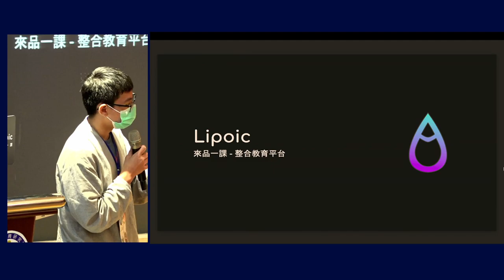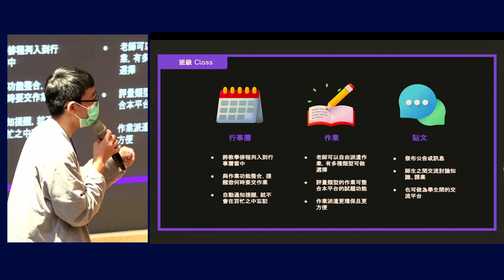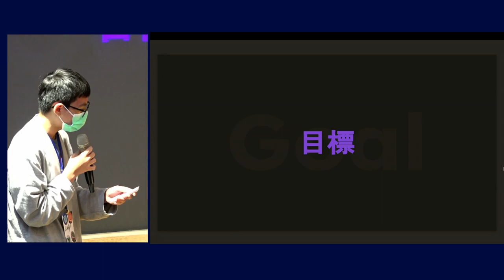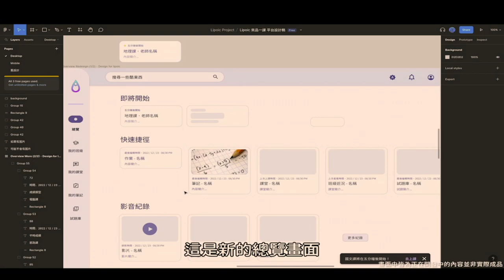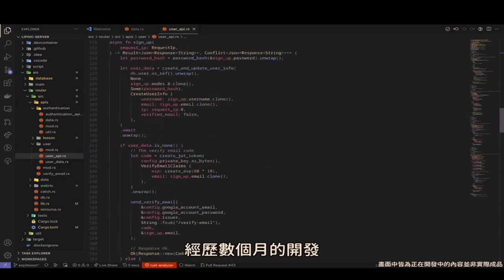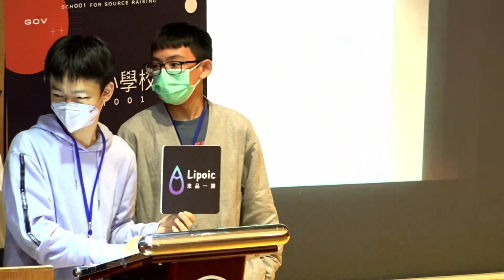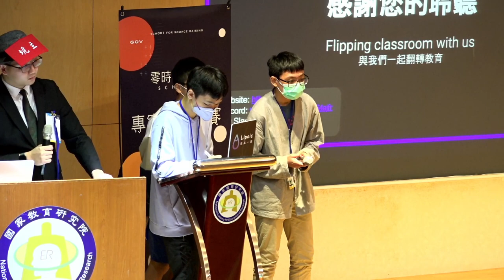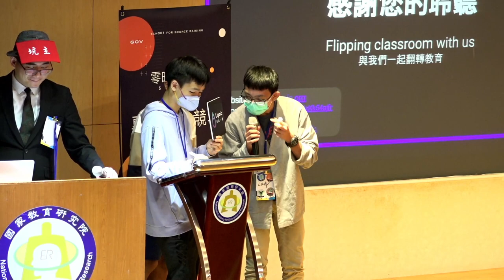Project Demo — Lipoic 來品一課 — 零時小學校專案孵化競賽決選日